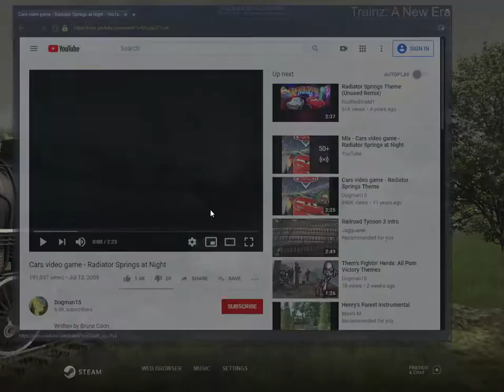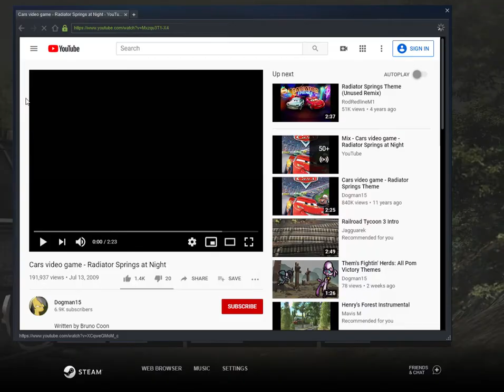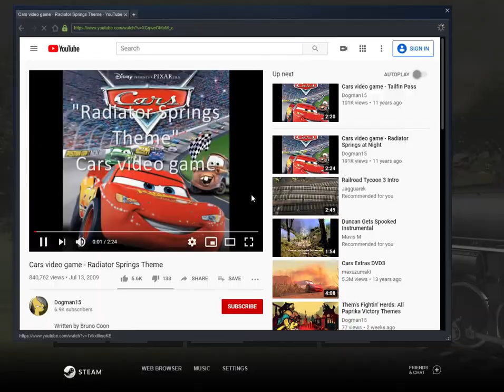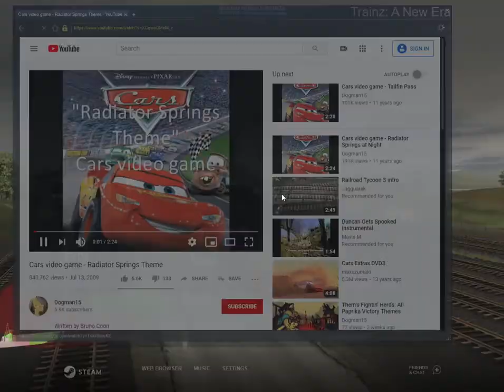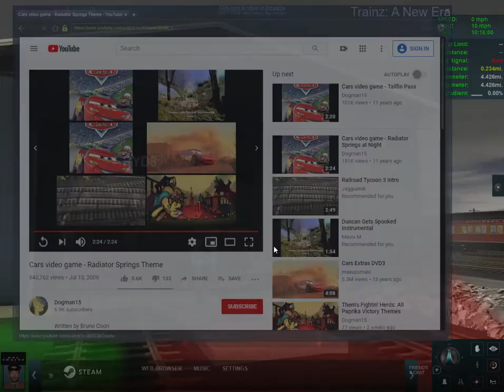triple header locomotives